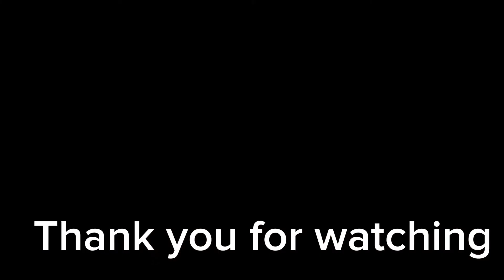Massage for Cough and Cold // Masahe para sa may Ubo at Sipon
Hi everyone nauuso na naman ang sakit na ubo at sipon ngayon at itong anak ko nga ang may ubo na rin at sipon as usual pag ganito ang sakit niya kelangan ko na nman siya i massage. Sundan niyo lang guys ang video kung may sakit din ang isa sa pamilya niyo goodluck..